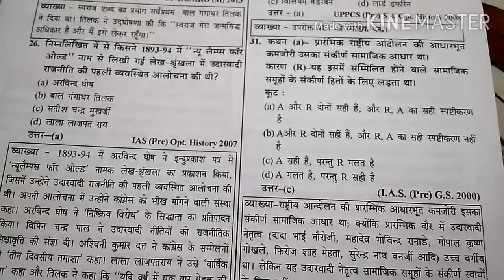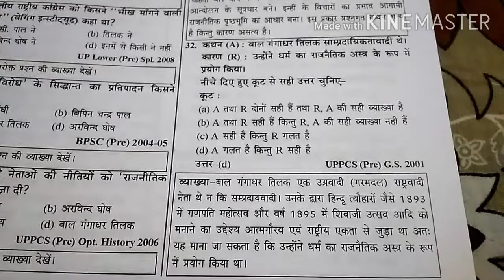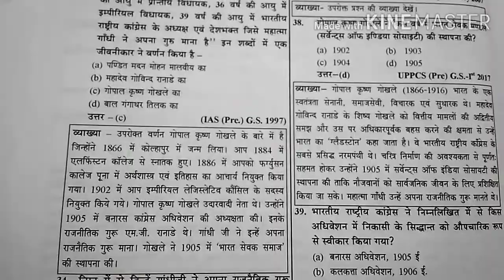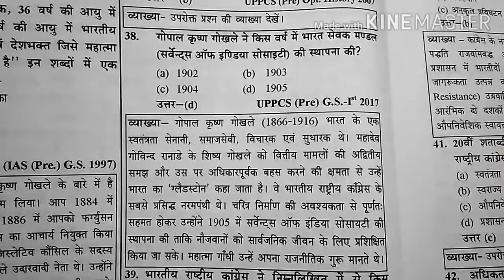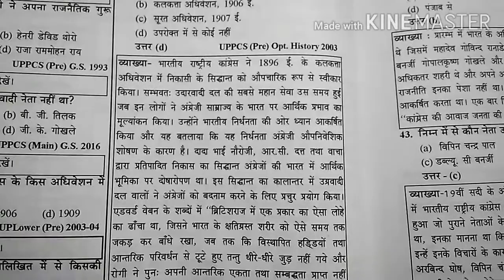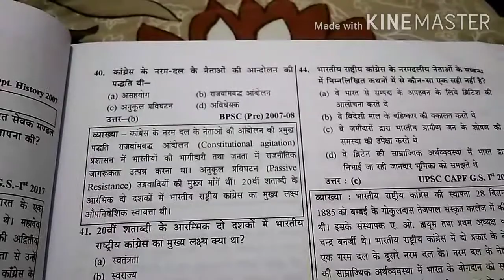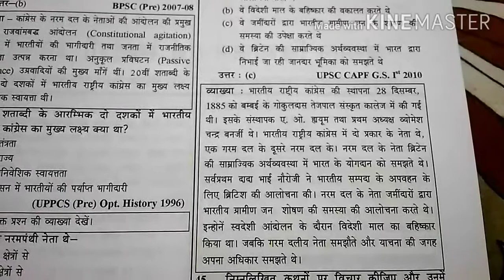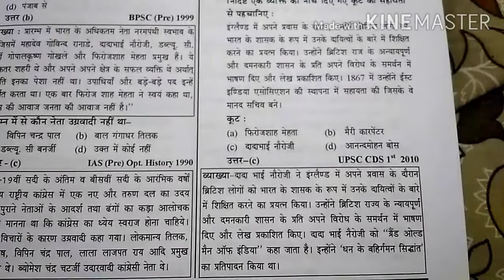भारतीय राष्ट्रीय कांग्रेस का उदारवादी चरण-1885 से 1905 तक भाग-2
भारतीय राष्ट्रीय कांग्रेस का उदारवादी चरण -1885 से 1905 तक

STUDENTS PREPARATION

Useful For Uppcs/Uppsc, Mppsc, Bpsc, Rpsc, Cgpsc, Ukpsc, Upsc IAS, Upsc, Cds, Capf, Up RO/ARO, Upsssc, sss, bsnk, railway ntpc, Up police and All other examination

TOPICS(MODERATE PERIOD OF INDIAN NATIONAL CONGRESS 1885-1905)
 विषय- भारतीय राष्ट्रीय कांग्रेस का उदारवादी चरण-1885 से 1905 तक

STUDENTS PREPARATION
 स्टूडेंट प्रिपरेशन